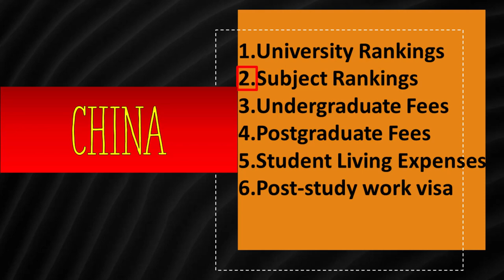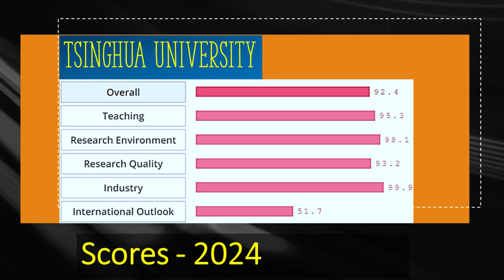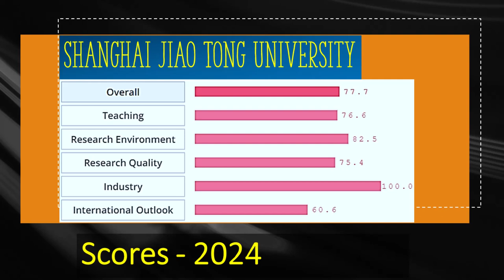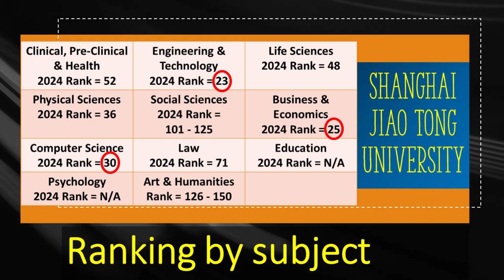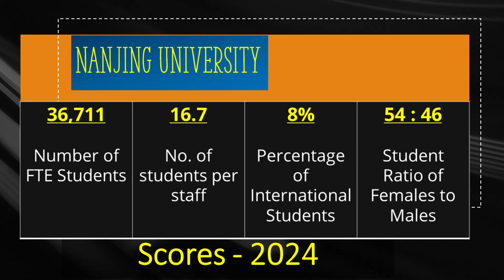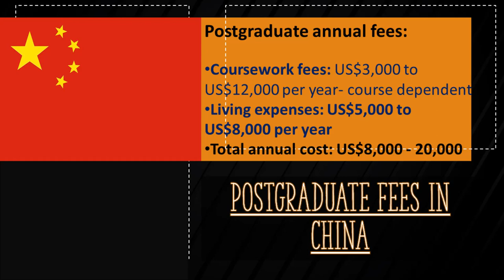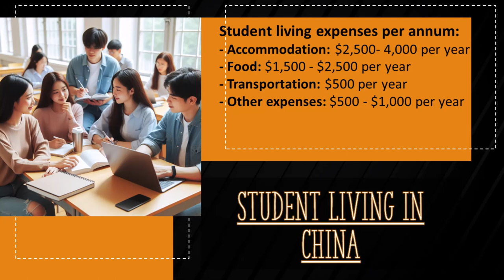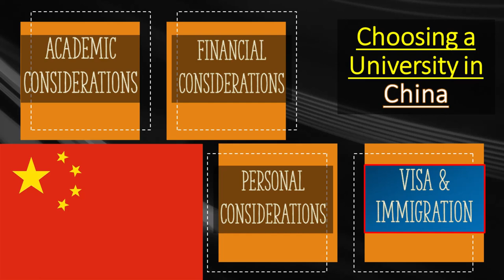Study in China 2024- Top Universities, Subject Ranking, Tuition Fee, Scholarship & Living Cost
Today drmehrdadarashpour from engineeringmanagementacademy looks at student life in CHINA and top ranked universities
First Chinese university to look at is Tsinghua University, which achieves an overall score of 92.4%. Tsinghua University was established in 1911 and has more than 38,000 students. If you intend to study Business, this is a good university to choose since it has the 8th place in the world. Education subject is ranked 7th while Computer & Life sciences stand on the 12th places, among all universities. Other subjects at Tsinghua have good standing in the world.
Peking University in China has an overall score of 91.8 out of 100, based on teaching, research & other factors. The research quality receives a score of 87.2 while teaching is scored 95.6! Peking University was founded in 1898 & has more than 33,000 students, from which 14% or more than 4,600 are international. The ratio of female to male students is 46 to 54 there! It maintains an impressive ratio of 10.9 students per staff, which is one of the best in China & ensuring a personalized learning experience for students. Business is a premium subject there with the 10th place worldwide, followed by Life sciences & Education in the 12th place. Engineering, Physical & Computer Sciences stand on the 14th, 15th & 16th places respectively, among all universities in the world.
The third top university is Shanghai Jiao Tong, which was founded in 1896 & has 38,000 students. Computer science subject is ranked 30th in the world.
Fourth top academic institution is Fudan University, which holds the 44th rank in the world. It was established in 1905. It achieves the 29th world rank for Physical sciences and 38th rank for Clinical medicine. Some other subjects receive good ranks, including Life sciences & Business with the 42nd place in the world.
Fifth institution is Zhejiang University, which achieves an overall score of 75.0. It holds the 30th rank in the world for Engineering, 42nd rank for Business & 44th rank for Computer science. Other subjects in Zhejiang Uni or ZJU receive good ranks in the academic world, including Education, Life & Physical sciences.
Sixth institution is University of Science and Technology of China, which holds a world ranking of 57, just before Université Paris-Saclay. USTC achieves the 33rd world rank for Physical sciences, 44th rank for Engineering & 59th rank for Computer science.
Seventh institution is Nanjing University, which holds a world ranking of 73, right after University of Southern California. This university has almost 37,000 students, from which 8% are international. Physical sciences are placed 32nd worldwide.
Finally, Sichuan University, which has a world ranking of 150, right before University of Barcelona. The university holds the 56th rank in the world for clinical medicine & 76th rank for Engineering. Other subjects receive 3-digit world ranks at Sichuan.

Depending on the program of study, an international undergraduate is likely to pay 2,000 to $10,000 in tuition fees per year. Tuitions are higher in private universities. Depending on the life style, living expenses for an average student in a year is between 5,000 and $8,000. Information about financial aid can be found on websites of organizations like Confucius Institute & China Scholarship Council or CSC. Postgraduate coursework fees are higher & depending on the course the likely cost is between 3,000 and $12,000 for international students. Some scholarships are offered to top research students that are completing either masters by research or PhD. Total annual cost for an international postgraduate student ranges between 8,000 and $20,000 in People's Republic of China or PRC.
Universities require 1 of these certificates:
• HSK (Hanyu Shuiping Kaoshi) or Chinese Proficiency Test, which is the most widely accepted test for university admissions, with levels of 1 to 6,
• YCT (Youth Chinese Test), which is an elementary assessment with 4 levels of writing & 2 levels of speaking.
The final point of consideration for you is Visa & immigration. Bachelor degree holders need two years of overseas work experience in their field before being eligible for a work visa in China. However, master's and doctoral graduates from approved universities in specific fields can apply for work visas within one year. Obtaining permanent residency in China is very difficult for international students & currently, there's no specific program granting permanent residency based on student status.